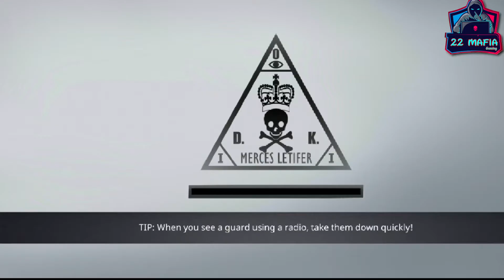sniper mobile game play/ part 7/ 22mafia gaming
I will try to show you games on a daily basis